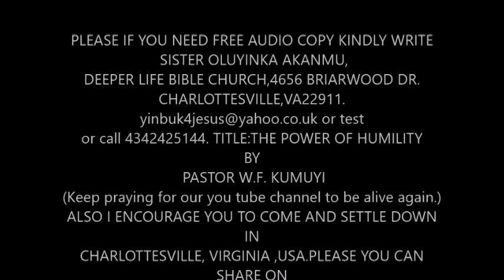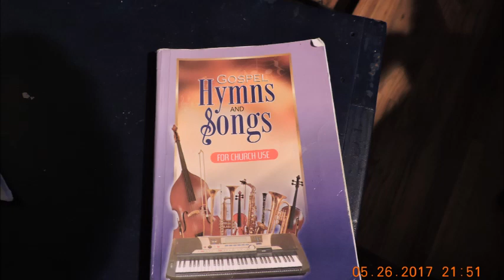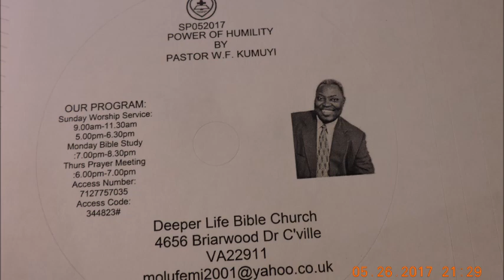THE POWER OF HUMILITY BY PAS. W.F.KUMUYI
The Power of Humility By Pastor W.F. Kumuyi
Always Fellowship with us @ Deeperlife Chalottesville 4656 Briarwood Dr. Charlottesville, VA 22911. Sunday Worship: 8.50am- 11.30am, Monday Bible Study 6.50pm- 8.30pm ,Thursday Conference Payer Meetings :6.00pm-7.00pm. The conference number is 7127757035. Access Number - 689647. I am using this medium to encourage whomsoever loves to serve God and want to settle down in USA ( either from Africa, any part of the world or within the USA)to come and settle down in Charlottesville- Pas. Matthew Akanmu (FREE TO SHARE)- Pas. Matthew Akanmu